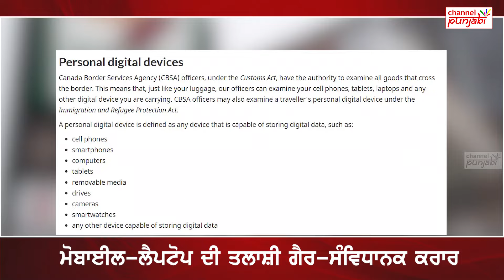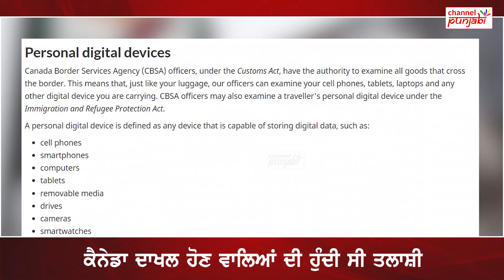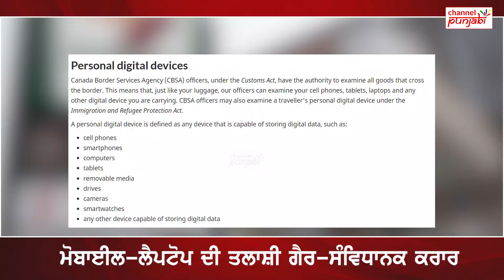Canada 'ਚ ਦਾਖਲ ਹੋਣ ਵਾਲਿਆਂ ਲਈ ਵੱਡਾ ਐਲਾਨ, ਨਹੀਂ ਹੋਇਆ ਕਰੇਗੀ ਹੁਣ ਤਲਾਸ਼ੀ!